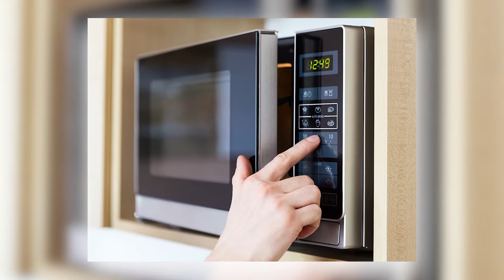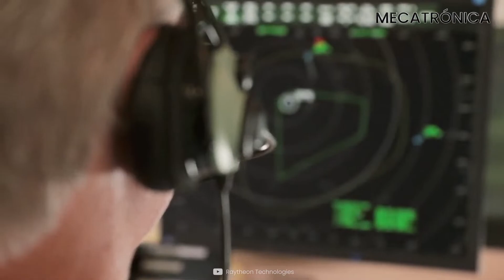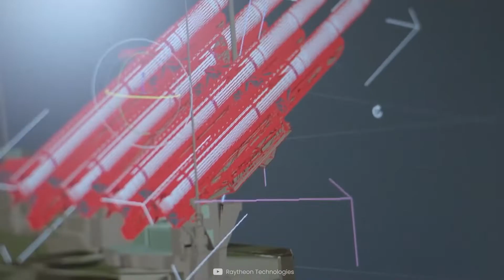El fabricante de misiles más grande del mundo - Raytheon Technologies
Raytheon es el mayor productor mundial de misiles guiados. También son uno de los mayores contactores del Ejército de los Estados Unidos. ¿Pero sabes lo grande que es Raytheon Technologies?

La corporación Raytheon Technologies es un fabricante multinacional estadounidense aeroespacial y de defensa. Raytheon Technologies es una fusión de United Technologies Corporation (UTC) y The Raytheon Company.

Es uno de los mayores proveedores de servicios de inteligencia aeroespacial y contratistas de defensa por ingresos y capitalización de mercado.